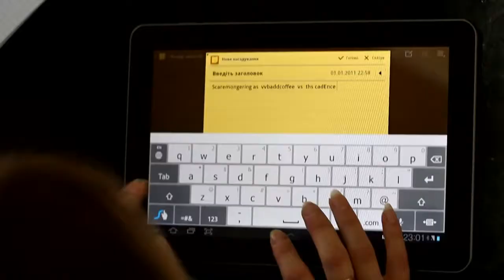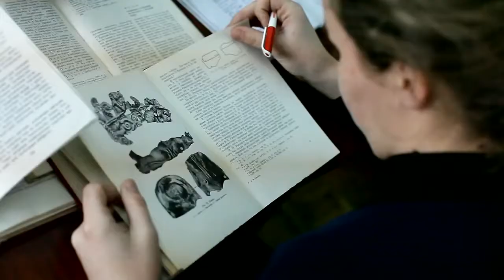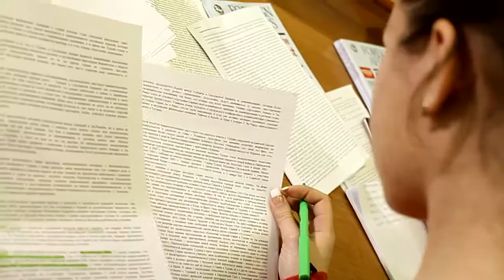Промо ролик ОНУ имени Мечникова